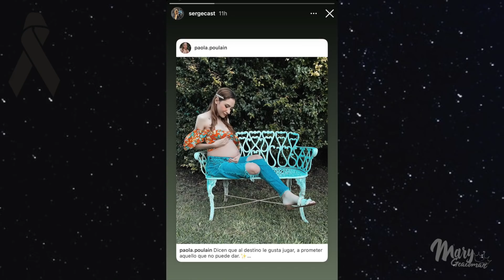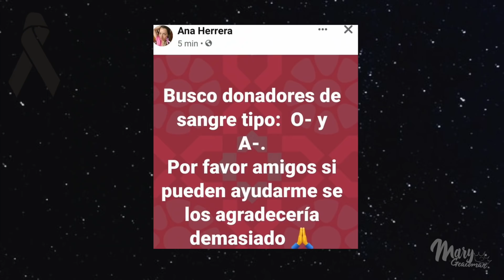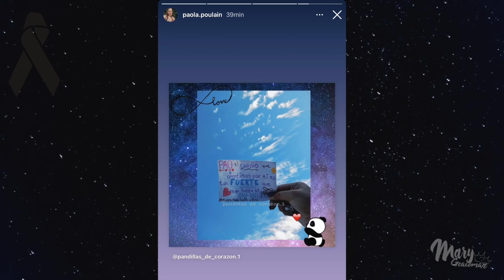BEBES DE PAO POULAIN Y FICHIS SE ENCUENTRAN AHORA EN EL CIELO